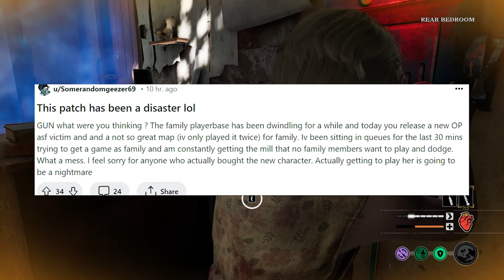Love The Game, Hate The Devs (rant) - Texas Chainsaw Massacre